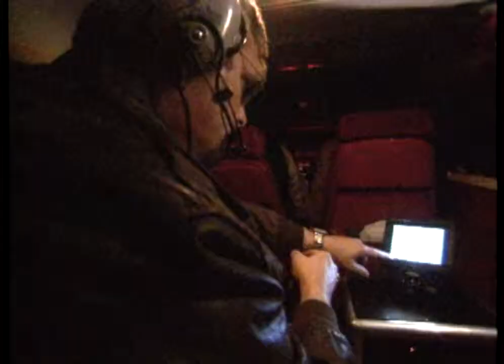Old Local News Coverage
A brief look at the stories I've covered while shooting local news in Oklahoma City.